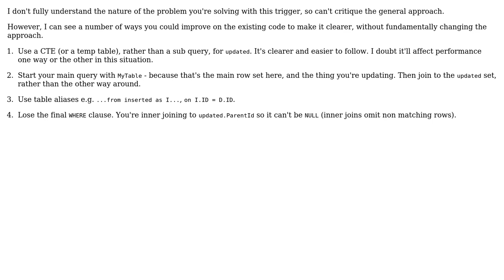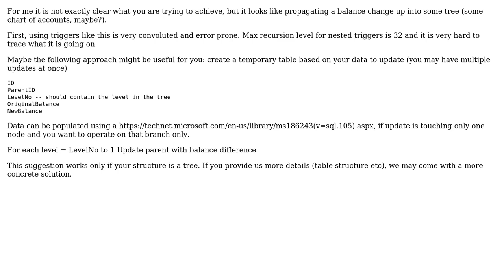Code Review: Merge inserted and deleted tables in SQL trigger (2 Solutions!!)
Code Review: Merge inserted and deleted tables in SQL trigger

With thanks & praise to God, and with thanks to the many people who have made this project possible! | Content (except music & images) licensed under CC BY-SA | Music | Images & others | With thanks to user Stuart J Cuthbertson user Mohsen Afshin user janos user Alexei and the Stack Exchange Network Trademarks are property of their respective owners. You are responsible for your own actions.